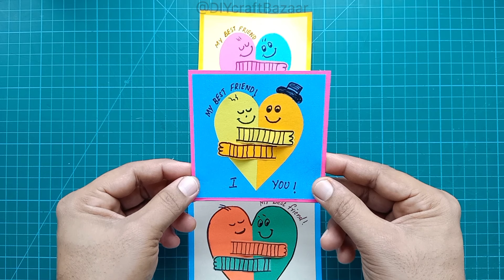Friendship Day Card | Friendship Day Gift Idea | Friendship Day greeting Card | Friendship Day Craft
Friendship day gift ideas for best friend
Very easy Friendship day card | Friendship day card for best friend |how to  make friendship day card
Very easy Friendship day card
Friendship Day Greeting Card using White Paper
DIY Name wala friendship band🤭💕 | Easy friendshipday craft
Happy Friendship Day Greeting Cards
Happy Friendship Day Greeting Card Making
Friendship Cards
Friendship Day Gift Ideas
Tag your Best Friend 🥰💖
BFF Gift Ideas 💝
Amazing DIY Friendship Day Gift Ideas
Gift for bff
DIY Friendship Day Gifts 😱
How to Make friendship day Prank Card
aesthetic diy gift ideas
Friendship Day Gift Box 2024 | How to make friendship day gift box | Friendship day DIY gift ideas
Cute gift idea Best friend 🥰
Easy & Beautiful WHITE PAPER Friendship Day Greeting
How to make friendship day card
card idea for friendship day
Friendship Day
DIY Crafts
Best Friends
Handmade Gifts
Craft Ideas
Friendship Bracelets
Photo Frames
Custom Cards
Keepsakes
Gift Ideas
Easy Crafts
Crafting Tutorial
DIY Gifts
Friendship Celebration
Creative Projects
Friendship day card easy
easy friendship day card
friendship day craft
easy friendship day craft ideas
DIY friendship day card
Paper craft for friendship day
Friendship day craft tutorial
easy greeting card
Greetings
Best friend card
Best friend greetings
Easy friendship day gift
DIY friendship day gif
Paper gift
Paper greeting card
Easy gift ideas
Celebrate Friendship Day with these fun and easy DIY craft ideas! In this video, we'll show you how to create personalized gifts that your best friends will cherish..these crafts are perfect for expressing your appreciation and love.
Friendship Cards
How to make friendship day card • card idea for friendship day
Friendship Day, DIY Crafts, Best Friends, Handmade Gifts, Craft Ideas, Friendship Bracelets, Photo Frames, Custom Cards, Keepsakes, Gift Ideas, Easy Crafts, Crafting Tutorial, DIY Gifts, Friendship Celebration, Creative Projects
friendship day craft
easy greeting card
Greetings
Best friend card
Best friend greetings
Paper gift
Paper greeting card
Easy gift ideas